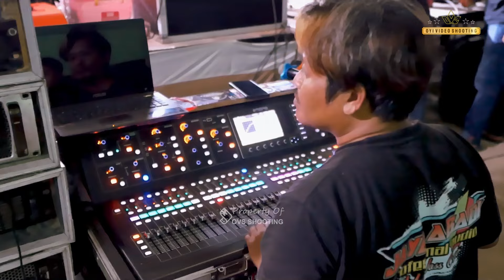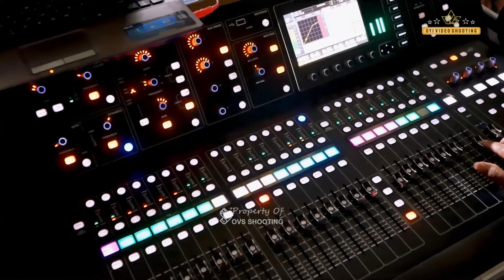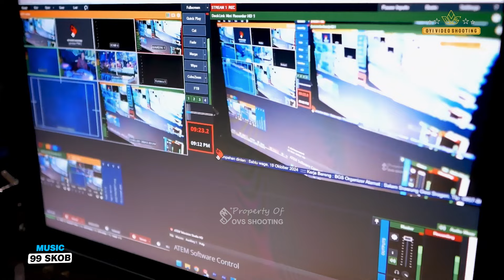CEK SOUND SEKOB KETAMAN ASMORO - MUSIK 99 - JAYA ABADI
OVS Management
- Video HD / FULL HD
- Melayani Paket Komplitan
Telepon/Wa : 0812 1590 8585 (oyi)